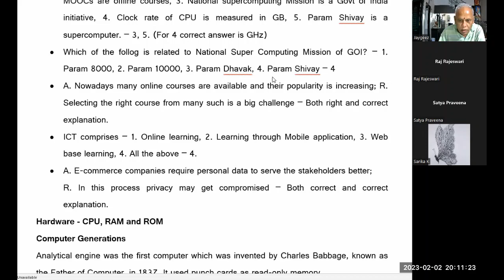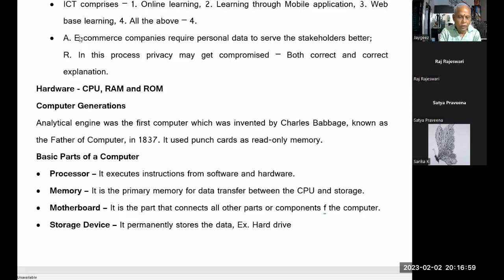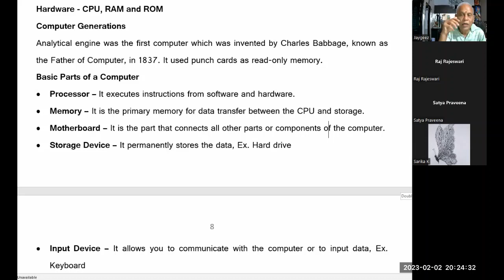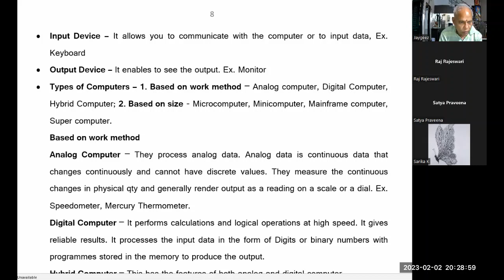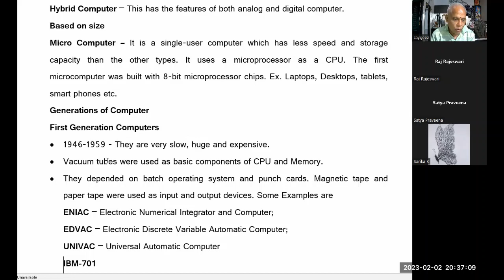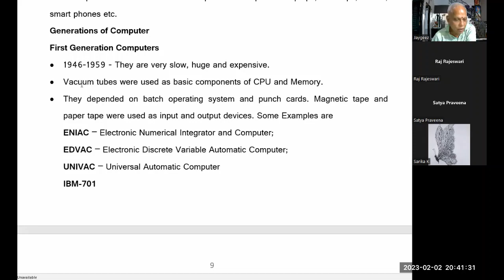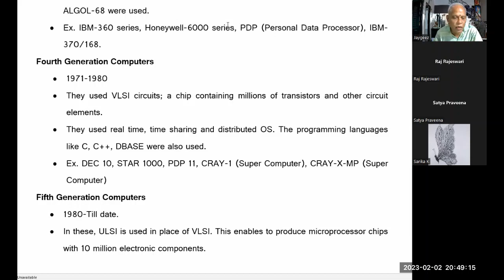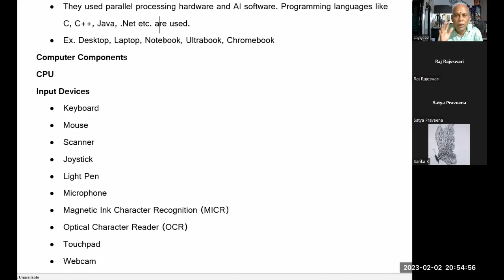Through NET, Paper I, I & CT, Lecture 4 , 02 02 2023